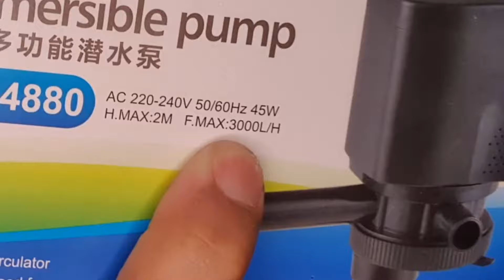10 Sanhi ng Pagkamatay ng Isda sa Aquarium + Contest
Panoorin ito hanggang sa huli upang magkaroon ka ng tiyansa na manalo ng aquarium submersible water pump.

Para malaman kung paano gumamit ng asin sa panggagamot ng sakit ng isda, panoorin ang video na ito